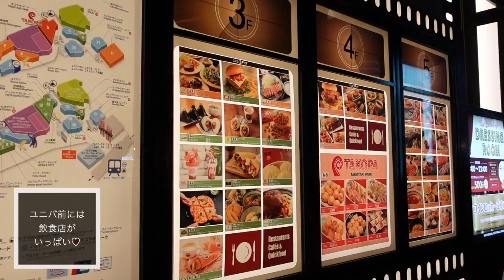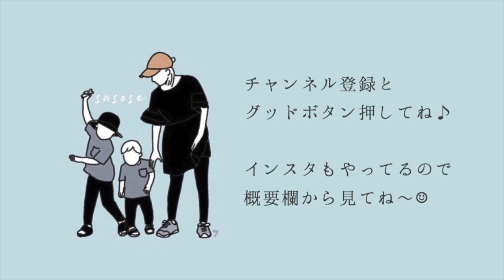【子連れユニバ】１泊２日大阪旅行♪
先月に親友親子と行ったユニバの様子を動画にしました♡

15時からのトワイライト・パスでパークインし、19時閉園だったので4時間しかありませんでしたが、子どもはもちろん、親もめちゃくちゃ楽しかったです( ´ ▽ ` )

ユニバの目の前のホテルに宿泊し、2日目も大阪プチ旅行を満喫しました。
2日目の動画も、また近々アップするので良かったら見てください♪